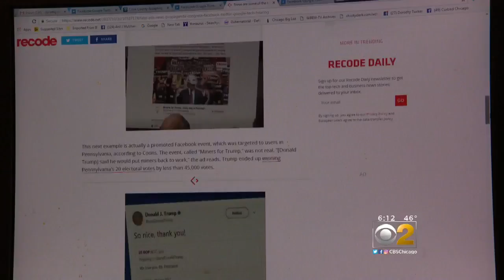'Fake News' Ad Comes Back To Haunt Chicago Woman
Without her permission, Deborah Williams' photo was used last year in a fake ad meant to trick Hillary Clinton supporters. CBS 2's Dorothy Tucker reports.